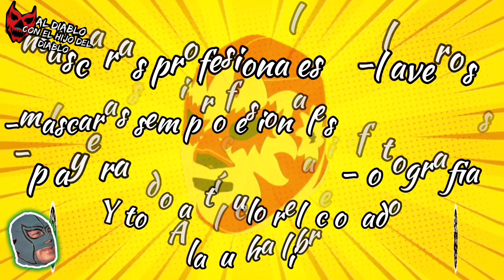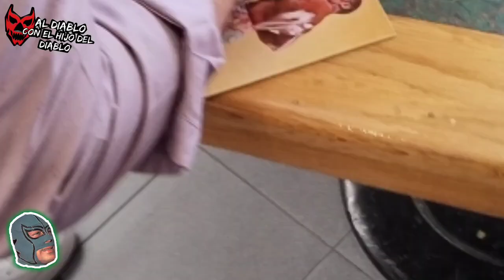JOSE LUIS BARAJAS "EL FARAON" Y SU ULTIMA ENTREVISTA PARA DECIR ADIOS ALA LUCHA LIBRE